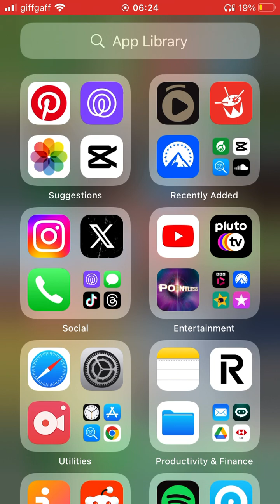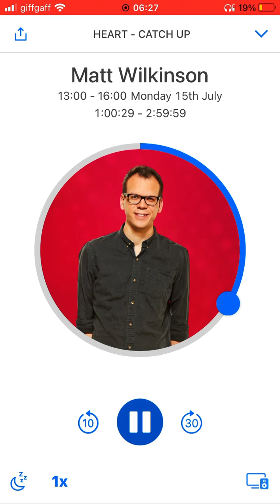Heart FM Adverts